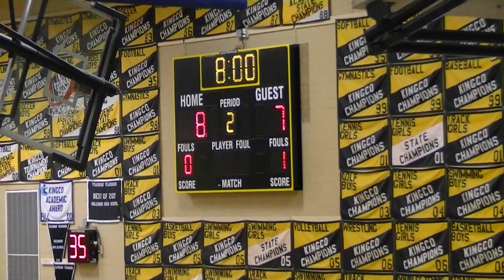Inglemoor v Mt Si 2/24/19 2nd qtr